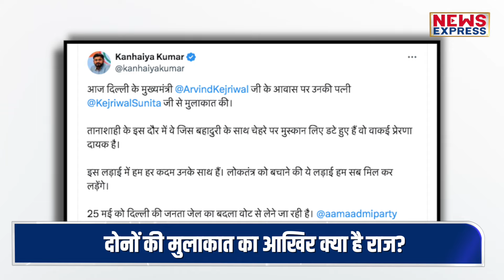Sunita Kejriwal से मुलाकात के बाद Kanhaiya Kumar ने BJP पर फोड़ा बम!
सुनीता केजरीवाल से मुलाकात के बाद कन्हैया कुमार ने बोला बीजेपी पर तगड़ा हमला !

TANIYA SINGH
RAKHI LAMBA